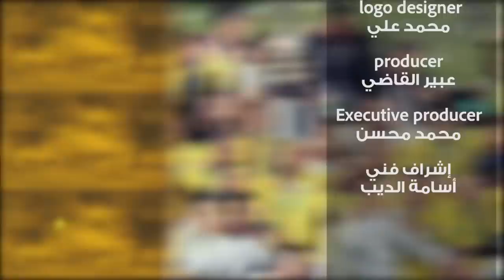تريند_يلاكورة.. كريم سعيد يحلل اول مباراة للاهلي بعد كورونا .. ودور اليو ديانج في خط الوسط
تصوير:
مونتاج: